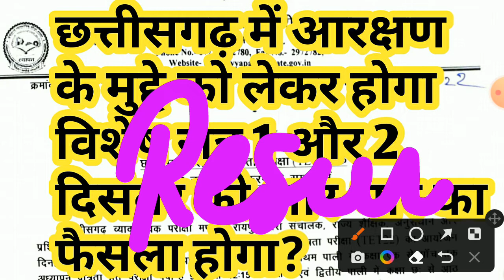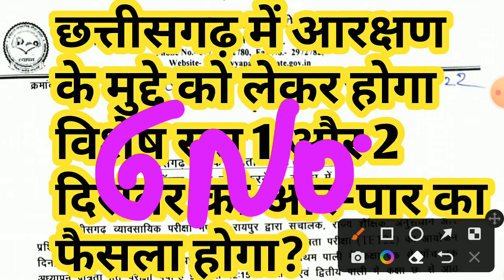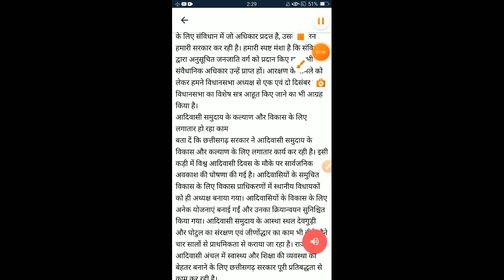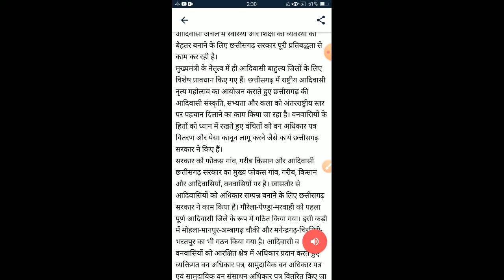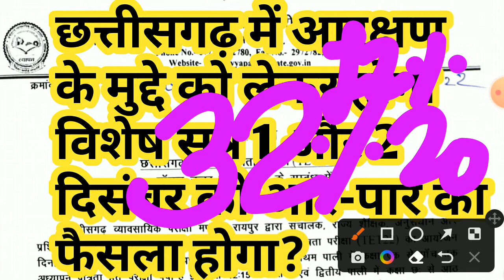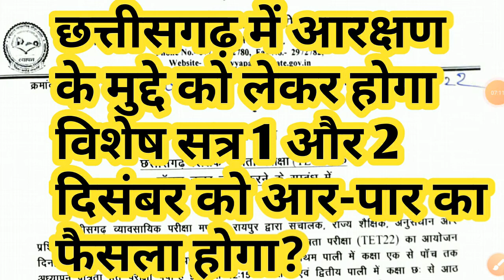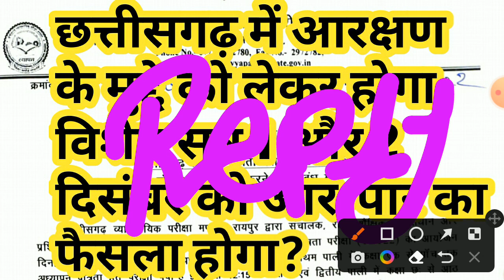छत्तीसगढ़ में आरक्षण के मुद्दे को लेकर होगा विशेष सत्र 1 और 2 दिसंबर को आर-पार का फैसला होगा?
iss video mein maine bataya hai cg teacher vacancy 2022 ke baare mein chhattisgarh mein aane wali vacancy ke baare mein